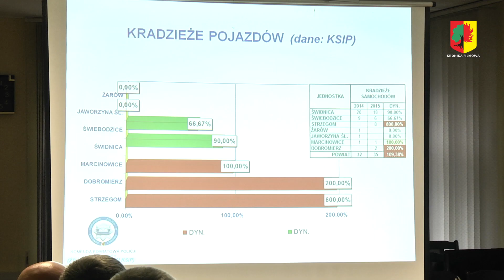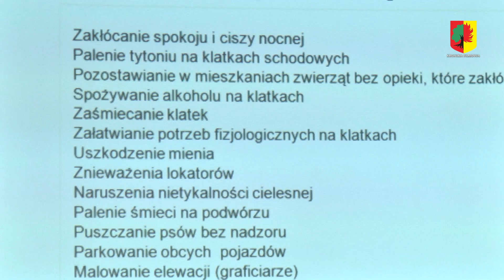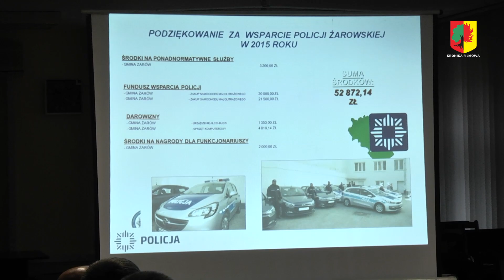Policja podsumowała rok